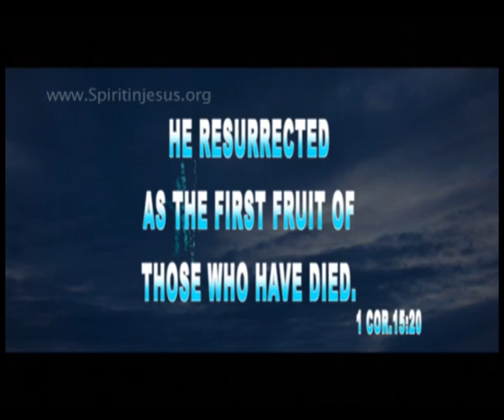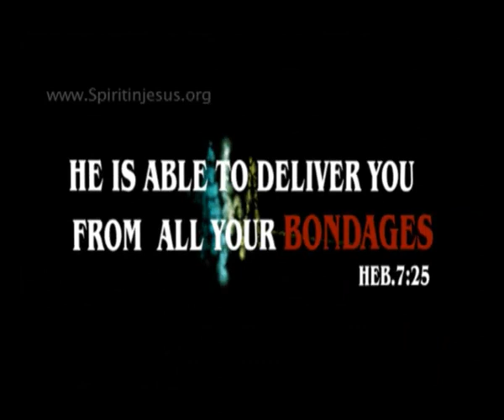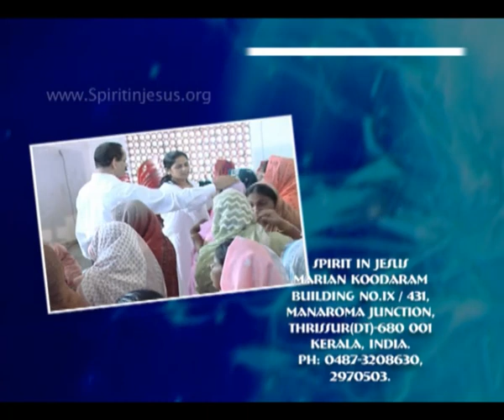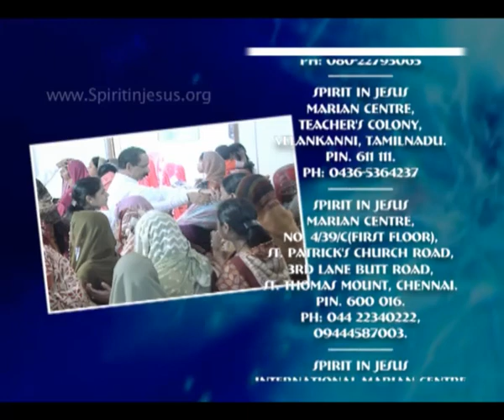Spirit in Jesus Retreat (Jaihind Epsode No. 172 22/06/2013)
Talk by Tom Zacharia.